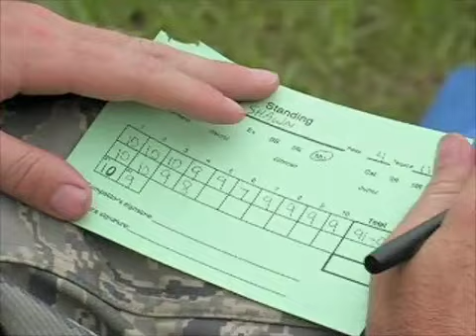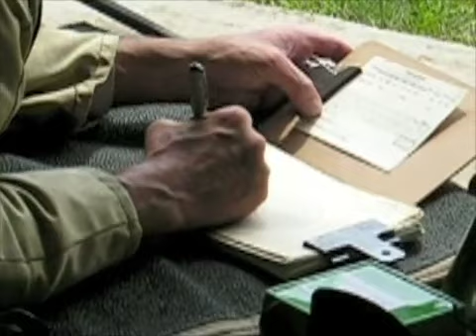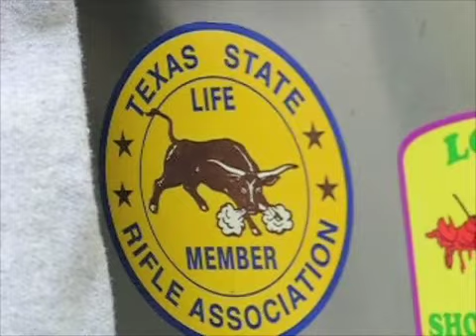Panola '09 NRA Regional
Scenes from the NRA Regional Match at the Panola County Gun Club, Carthage, Texas, May 1, 2009.
  20 shots standing, 20 shots sitting rapid fire, 20 shot prone rapid at 300 and 20 shots at 600.  63 shooters at the best NRA Highpower rifle regional in Texas.